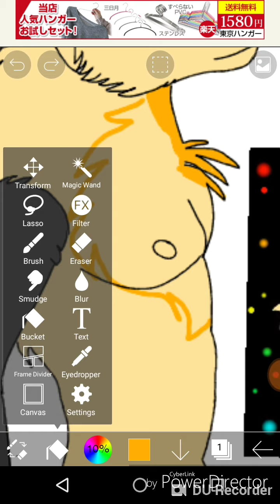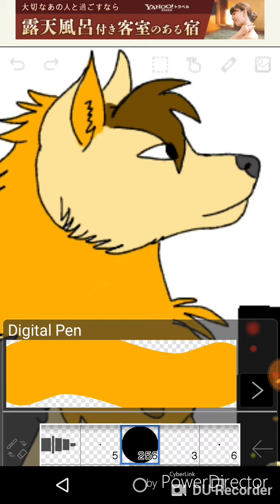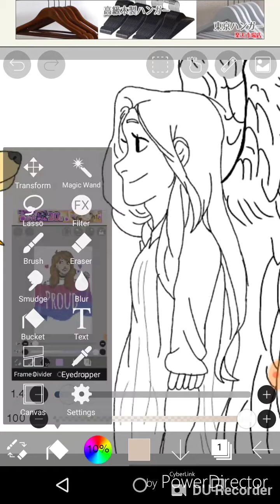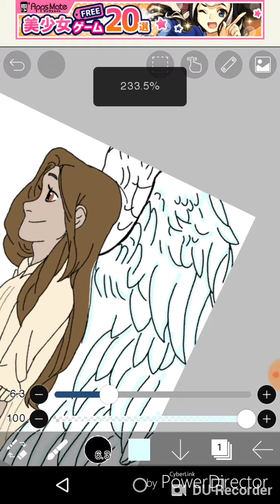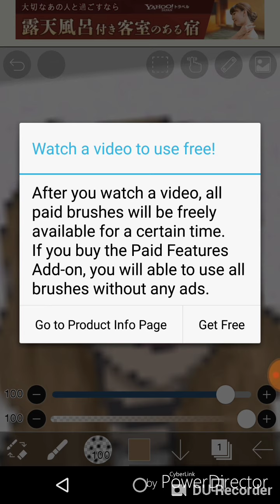Goodbye-speedpaint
This is actually draw for a sad reason, one of the younger YouTube animators I used to watch has killed himself, he was 11 years old an very talented, I really don't know what to say...I hope he is in a better place and I'm sorry about your loss (to the family)

App: IbisPaint

Device: Motorola G4 (phone)

YOUTUBE DO NOT COPYRIGHT ME I CREDITED THE OWNERS OF THE MUSIC